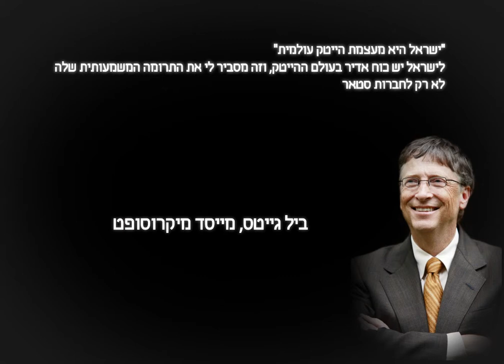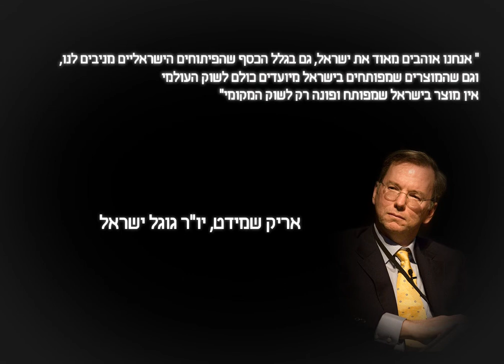Geek time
הפקת תכני וידאו עבור כנס GeekAwards 2013